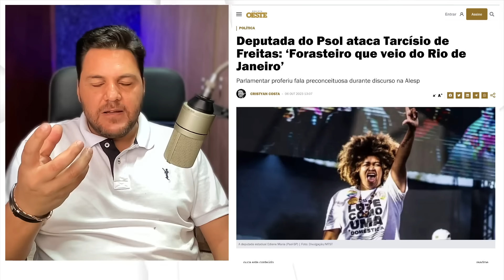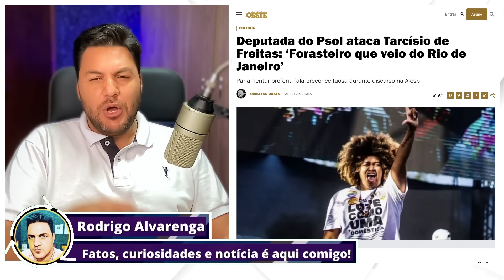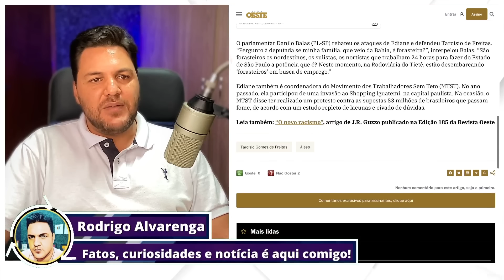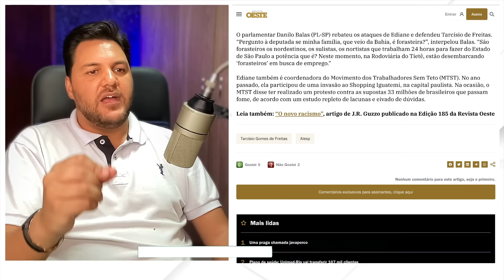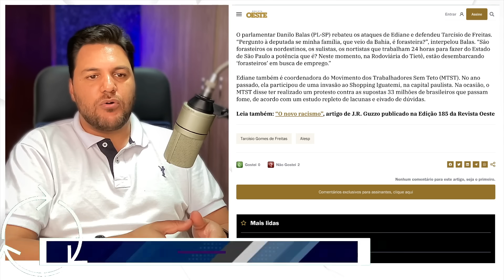URGENTE! TARCÍSIO DE FREITAS SOFRE ATAQUE EM SP, DEPUTADO DO PL PEDE JUSTIÇA IMEDIATA - Veja